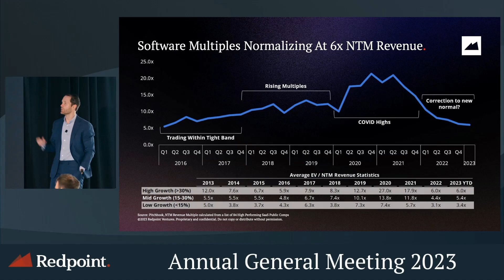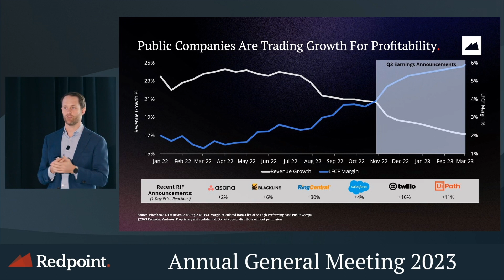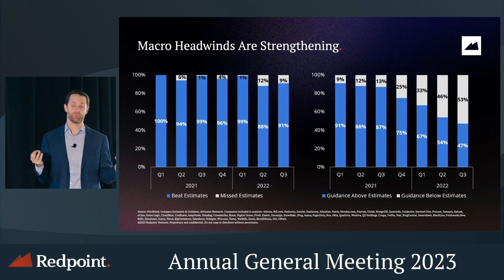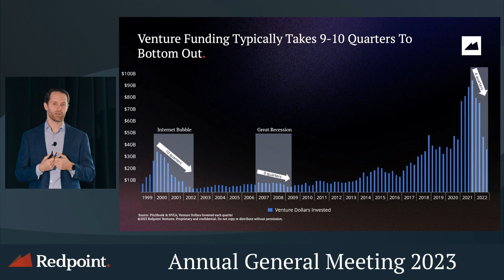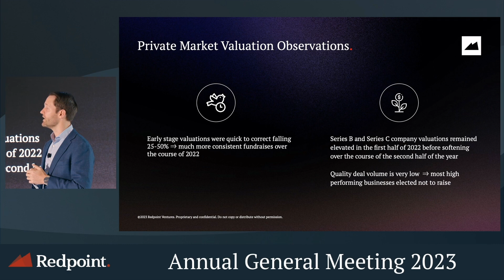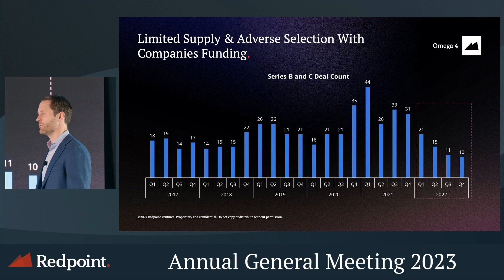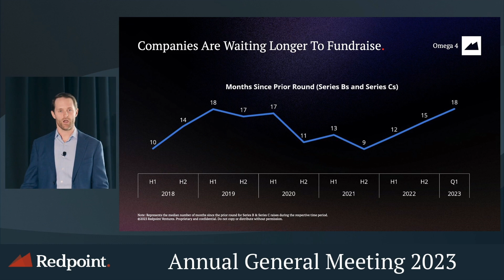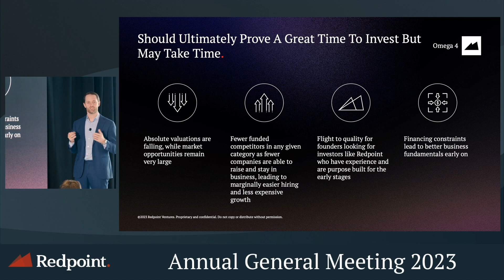Logan Bartlett (Partner, Redpoint Ventures) on the State of the Market | 3/14/2023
Logan Bartlett shares a "State of the Market" update at Redpoint's 2023 Annual Meeting.